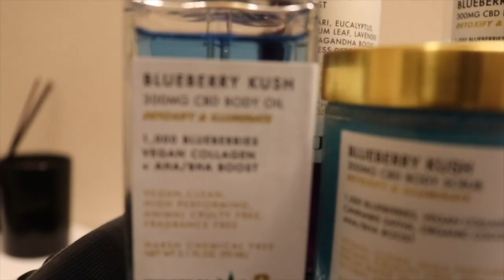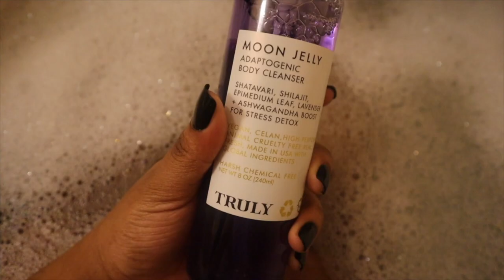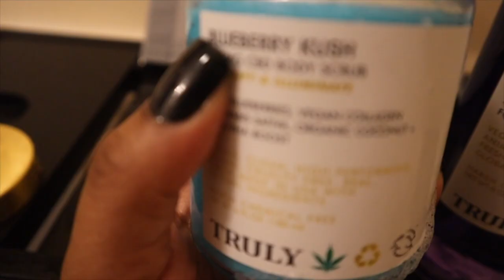How I Get Healthy + Glowing Skin! Shower Routine 2022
How I Get Healthy + Glowing Skin! Shower Routine 2022✨✨  In today's video, Ciera is sharing her favorite routine for a cozy night in! Comment if you enjoyed and which Truly product is your MUST-HAVE at the moment!